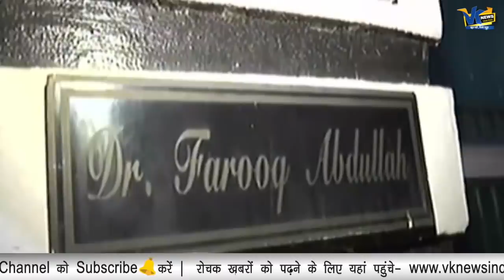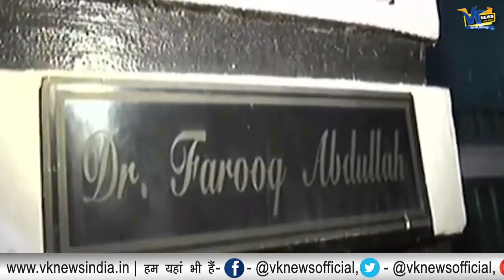फारुक अब्दुल्ला पर हुई बड़ी कार्रवाई, कुर्क की इतने करोड़ की संपत्तियां!